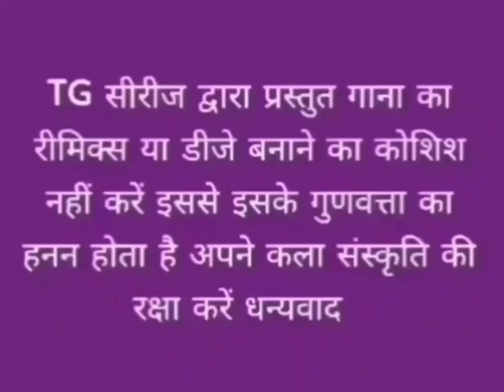राती इनजोर करी// गायिका सुलोचना देवी //TG सिरिज द्वारा प्रस्तुति// ठेठ नागपुरी गीत //